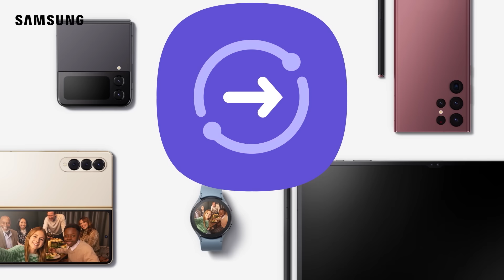Mantente conectado en estas fiestas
En estas fiestas rodéate con las personas que más quieres y mantente conectado con el Ecosistema Galaxy. 💜